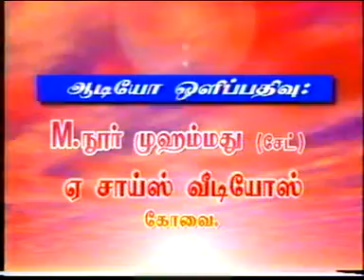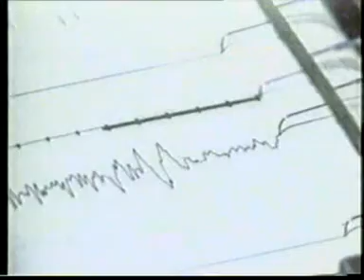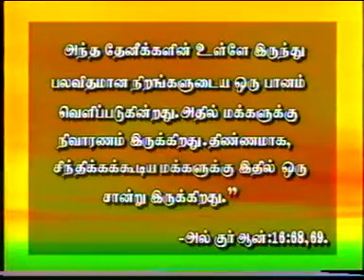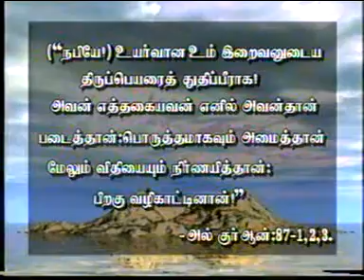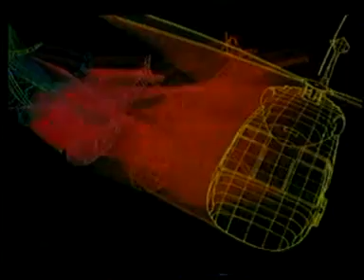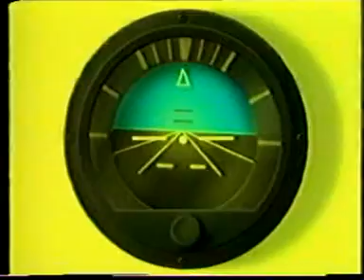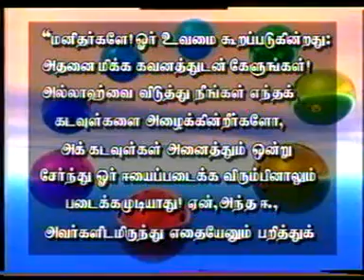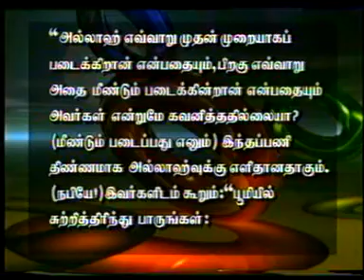அறிவு இல்லாதவர்களுக்கு 1